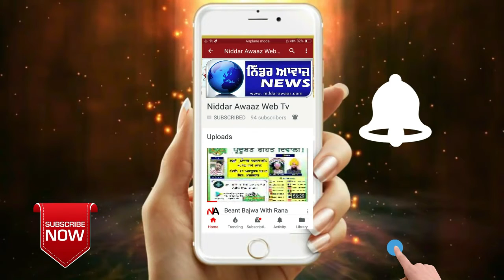ਪੱਟੀ 'ਚ ਮੋਦੀਖਾਨਾ ਨੇ ਕੈਮਿਸਟਾਂ ਦਾ ਧੰਦਾ ਕੀਤਾ ਚੋਪਟ, ਮੋਦੀਖਾਨਾ ਤੋਂ ਸਹਿਮੇ ਕੈਮਿਸਟ